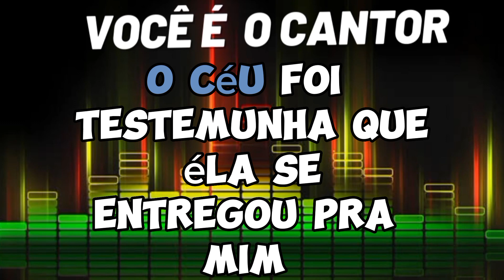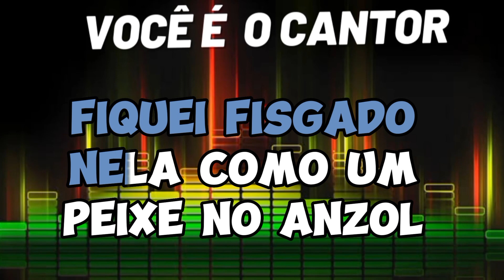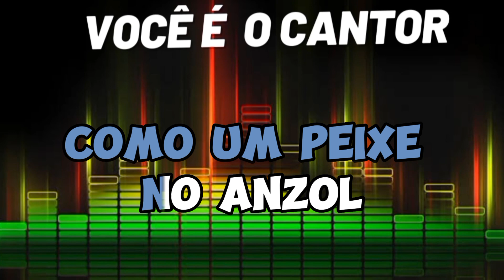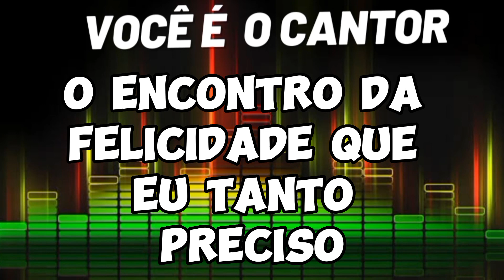Cama de capim - Zezé di Camargo & Luciano (playback original com 2⁰vóz/Luciano) 1992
Composição: Marco Camargo / Mário Maranhão

Álbum: Vol.2   (1992)
Gravadora: Copacabana